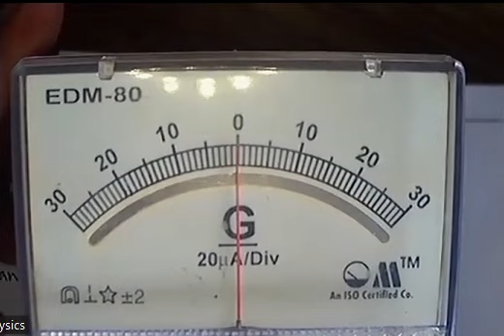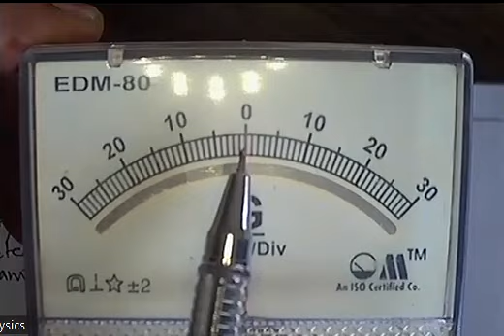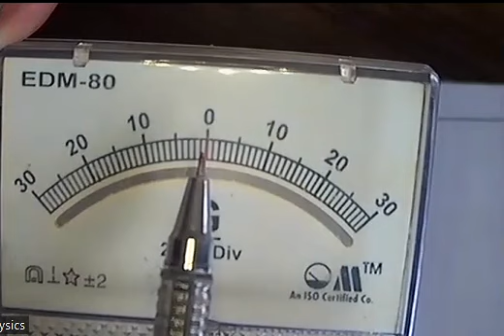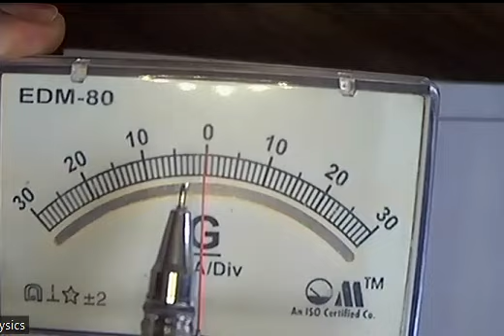Understanding Wheat Stone Bridge